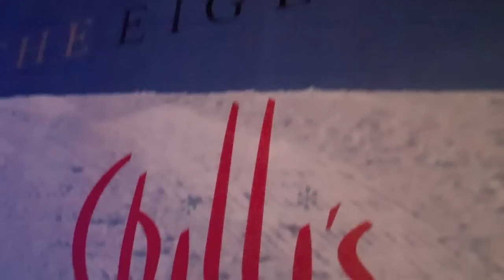Indoor Skiing & Snowboarding at Chill Factor e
A quick visit to the Chill Factor e in Manchester. Very cool